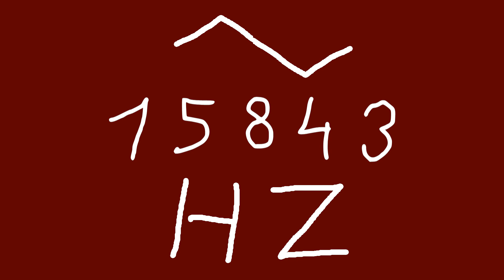15843 hz triangle